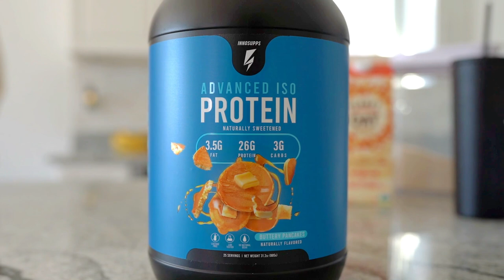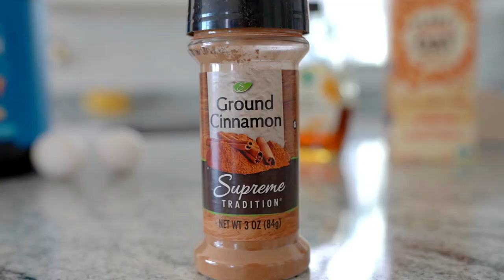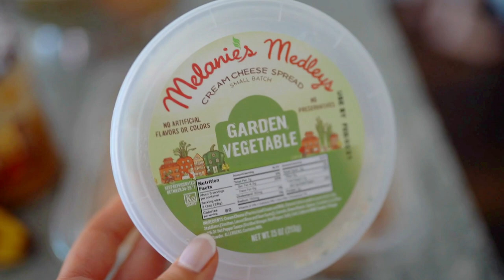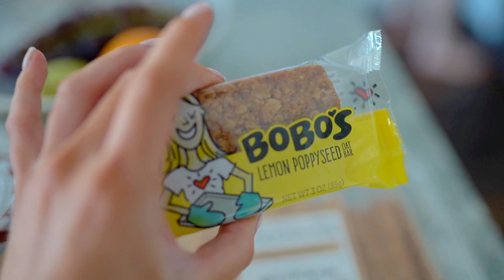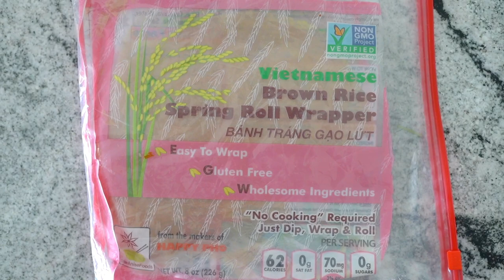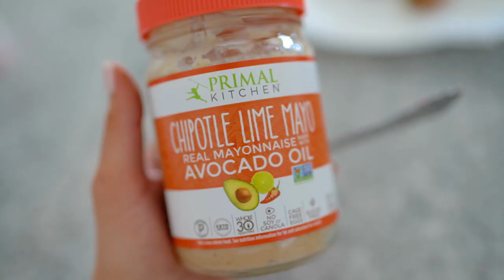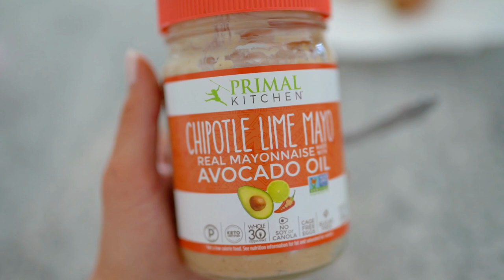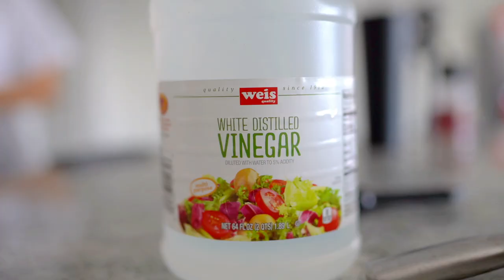FUN, EASY, & HEALTHY! | Full day of INTUITIVE eating! | Creative food ideas | What I Eat in a Day!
Hi loves! Coming at you today with a FULL day of healthy, intuitive eating! These are some healthy, easy, and FUN meal ideas that you can put on your menu! These are especially useful for anyone who loves to pump that iron, baby! Protein packed and super nutritious! xo

Any questions, drop a comment!

*Height: 5' 3"
*Bust: 31"
*Waist: 25"
*Hips: 37"
*Inseam: 25"